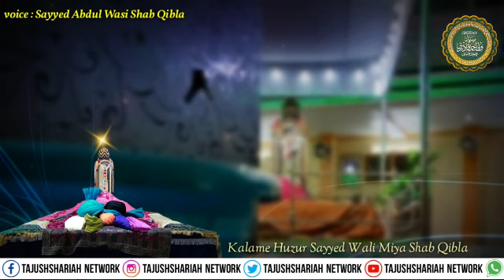Kalam e Sayyed Wali Miyañ By~ Sayyed Abdul Wasi Qadri • Whatsapp Status